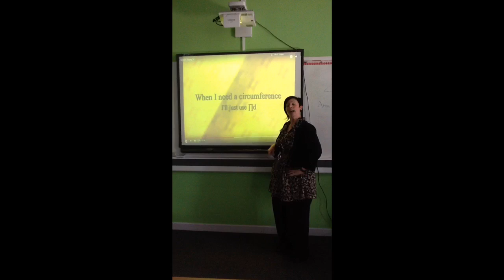Leavers 2016 Walkden High